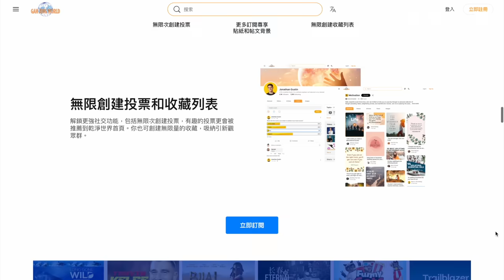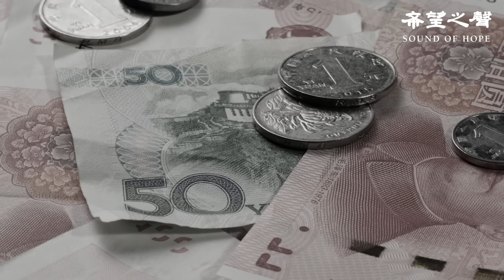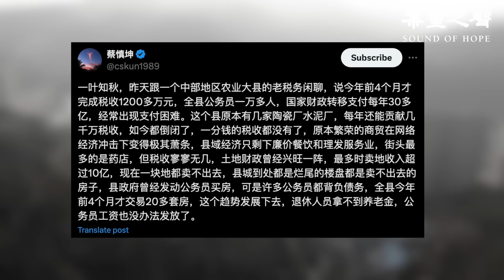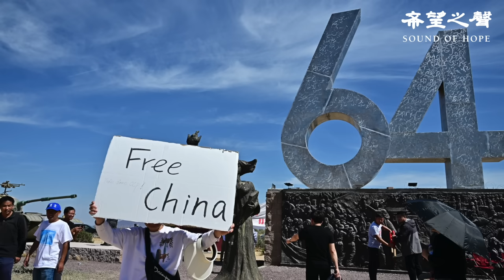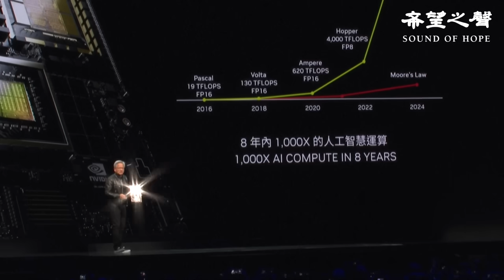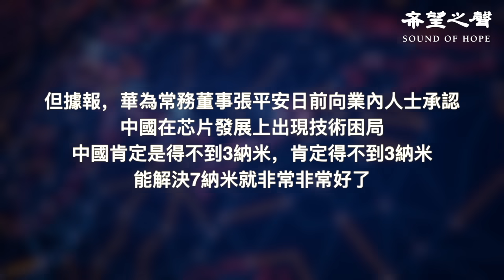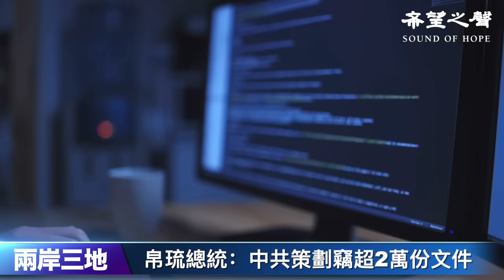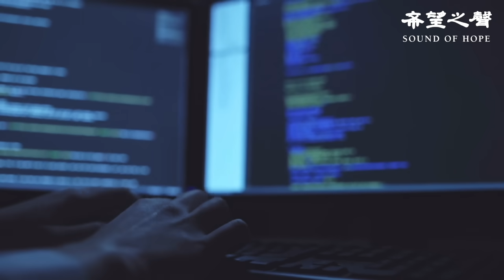學者：三中全會重回文革；加州悼六四 時光膠囊紀錄真相 主播：芬妮【兩岸三地】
內容提要：
01:26 學者：三中全會重回文革
05:44 加州悼六四 時光膠囊紀錄真相
09:16 小粉紅喊抵制英偉達 華為卻打臉
11:12 帛琉總統：中共策劃竊超2萬份文件
13:39 從輪胎到番茄醬 意去中國化自保